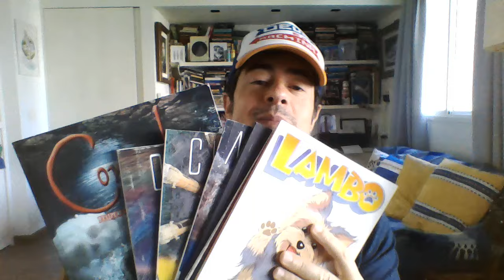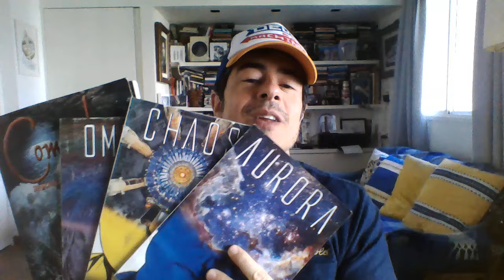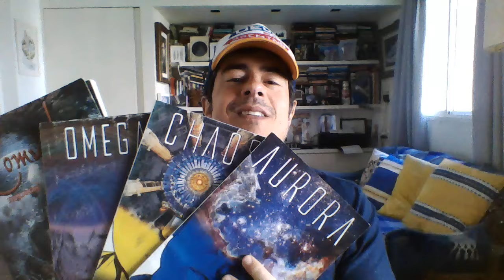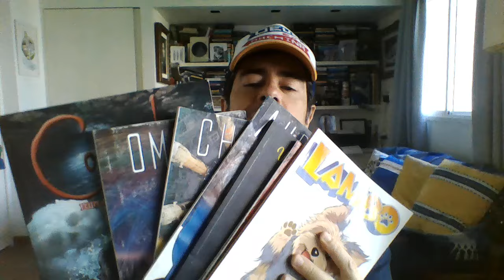Análise do livro "A Conspiração Gênesis 6" - Parte 3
Para comprar meus quadrinhos, "Aurora", "Comunhão", "Um Outro Dia", "Chaos", "Knock Me Out", "Omega" e "Lambo" visite meu

Obrigado por colaborar com o canal através do Subscribestar!